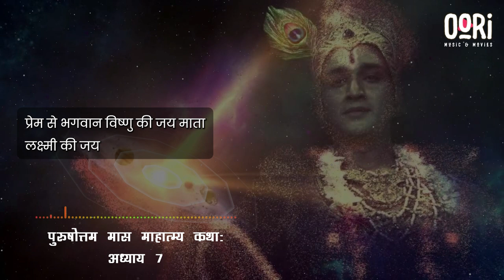पुरुषोत्तम मास माहात्म्य कथा: अध्याय 7 | Purushottam Mas Mahatmya Katha : Adhyaya 7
This channel is dedicated to bringing you the most relaxing and peaceful. With a mix of ambient, new age, electronic, and space music, we strive to offer you the best selection of media for your relaxation and enjoyment.